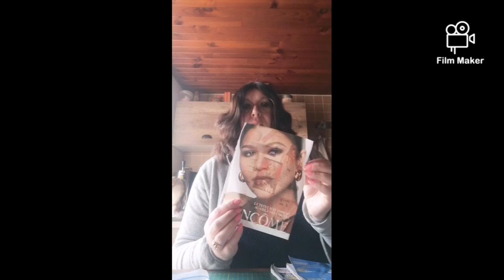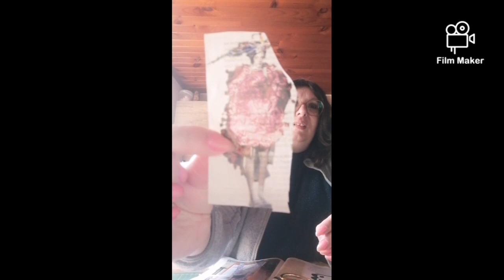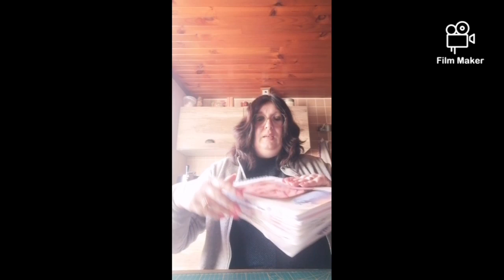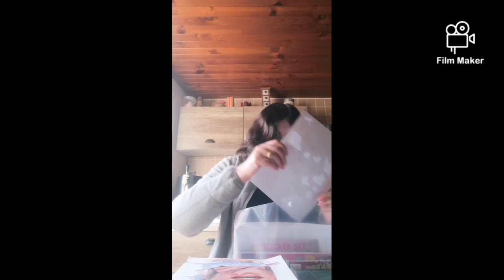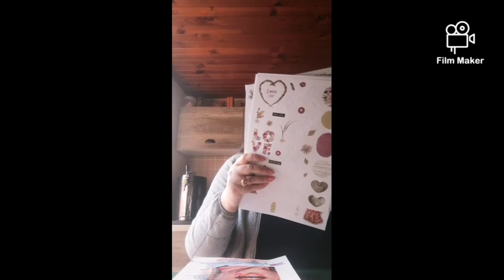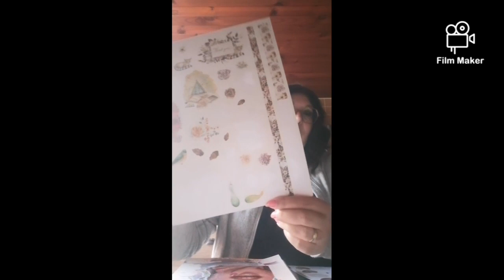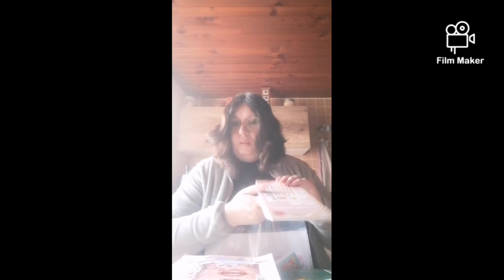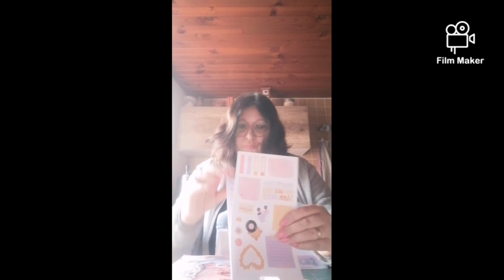papoter coller un instant ensemble